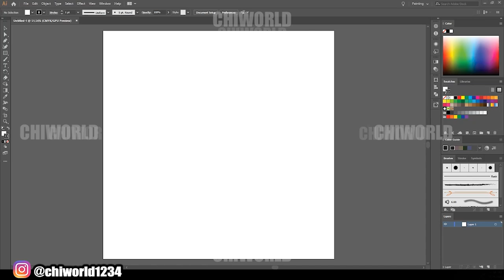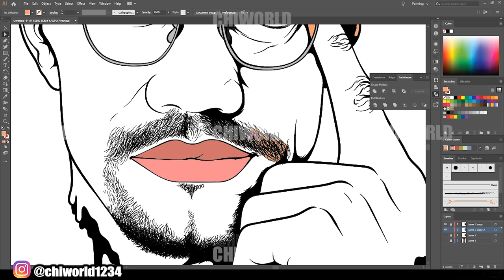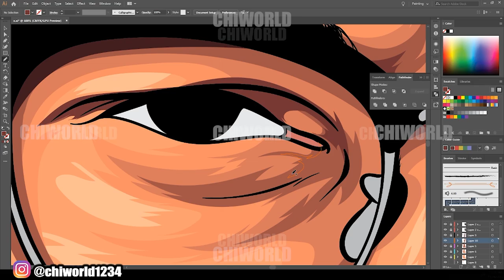Malcolm X Speedart / Adobe Illustrator